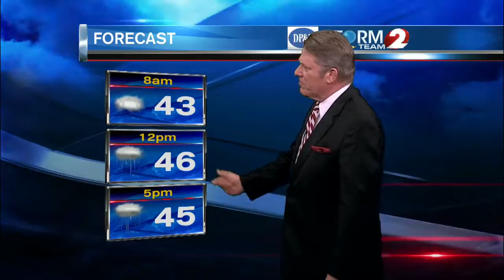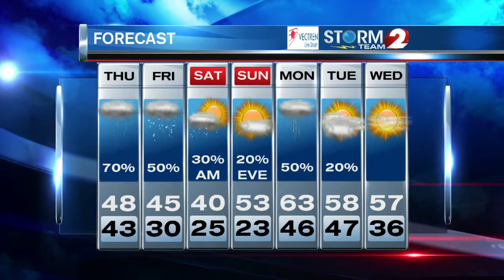2 NEWS at 6pm Weather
Showers tonight and cooler Thursday, still breezy